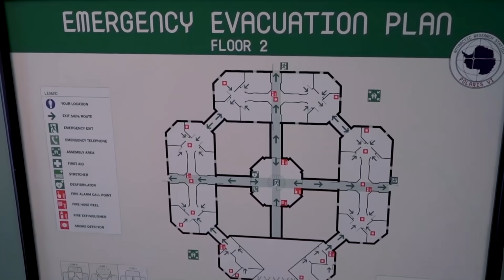The Head - Locations (SUB CAS)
La Estación Polaris VI en la que trascurre gran parte del argumento principal de The Head, coproducida por The Mediapro Studio, se construyó en un plató de 2000 m² en Tenerife. Además, el equipo encabezado por Jorge Dorado se trasladó a Islandia para realizar el rodaje de exteriores. Estas son las localizaciones de la serie.